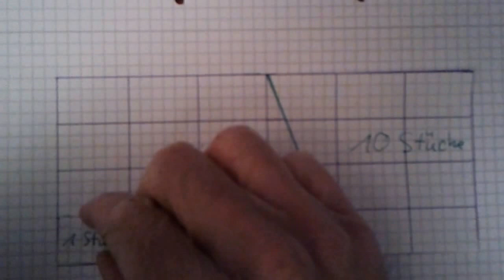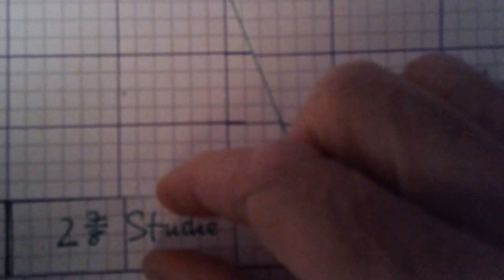Erklärung des Schokoladentricks